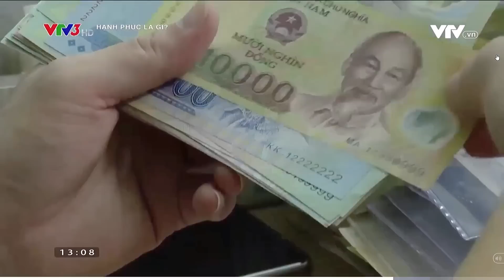Định Giá 1 tờ tiền dựa vào đâu ? 🤔